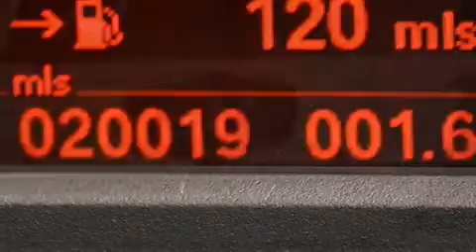Preowned 2011 BMW 328i xDrive AWD Orlando FL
Haz clic aquí para ver el precio Hemos tenido el honor de servir a la zona de Lake Worth fl , le prometemos que su experiencia superará sus expectativas ! Year : 2011 Make : BMW Model : 328i Engine : Motor con 6-Cil de 3.0L Trans . : Transmisión Automática Millaje : 20,018 Stock : 80138 Offleaseonly.com 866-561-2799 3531 Lake Worth Rd Lake Worth , fl 33461